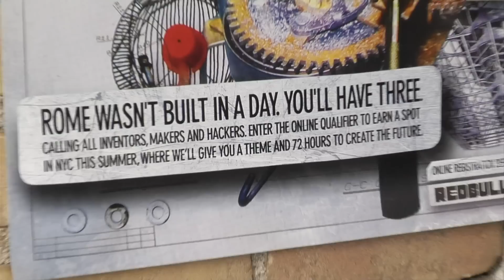72 Hour Build Off - Red Bull Creation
Red Bull Creation is a competition about making things. We challenge Inventors, Makers, and Hackers to push their limits, by creating something new and inspiring, while under pressure. We'll provide a unique set of constraints, a very limited amount of time, and the ultimate secret builder space. 16 teams will have 72 hours to create the future, and on July 10, 2011 the world will be able to see them live in Brooklyn, NY.